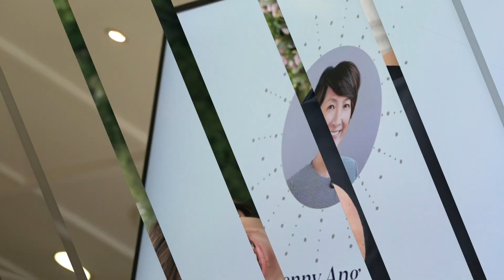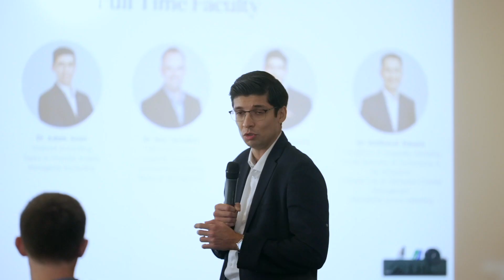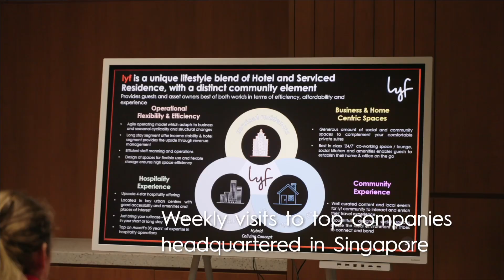Orientation Week Highlights September 2022 - Singapore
We welcomed our Fall intake onto EHL Campus (Singapore) this September!

EHL is an ambassador for traditional Swiss hospitality and has been a pioneer in hospitality education since 1893. It has created and inspired a unique professional community of over 25,000 hospitality managers, united by the values and the legacy of EHL.